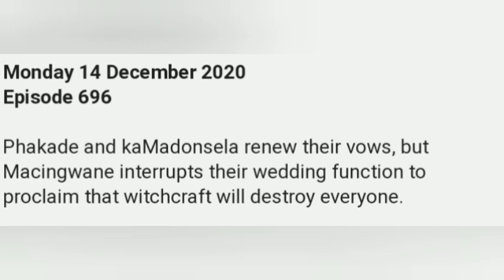Imbewu: The Seed Etv Tonight 17 December 2020